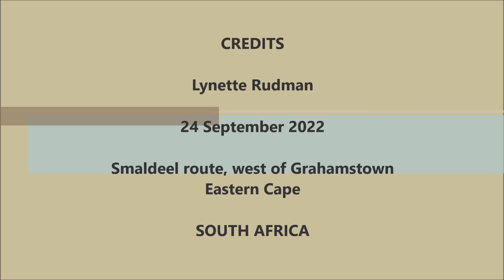Yellow-bellied Eremomela singing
Listen to this little Yellow-bellied Eremomela singing while it was foraging for insects in a bush.